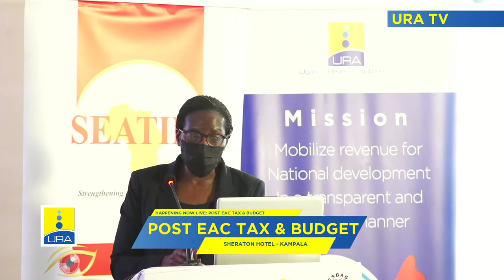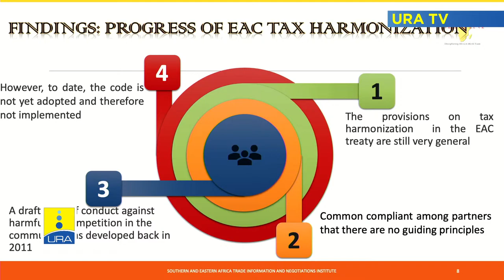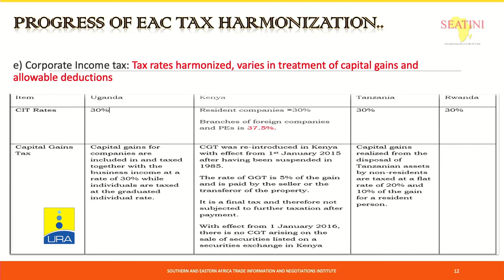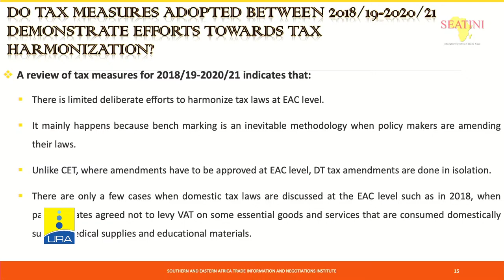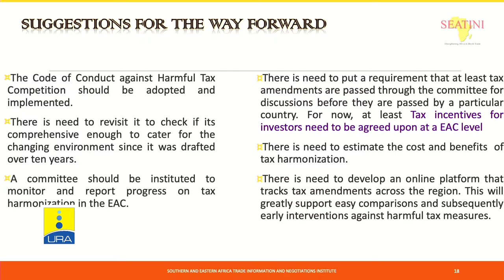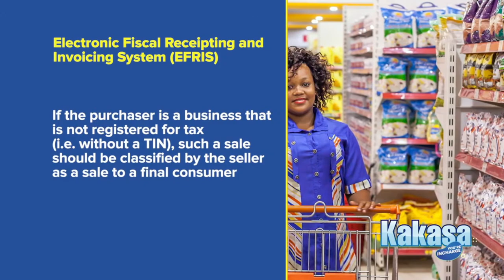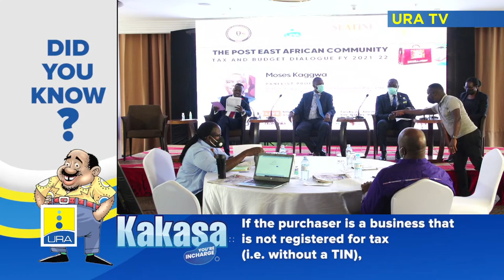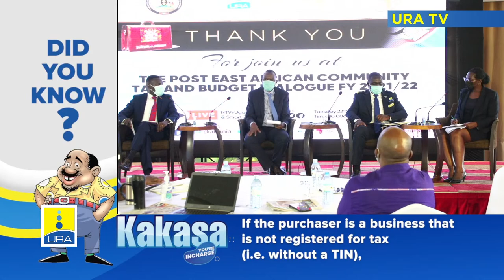Post EAC Tax & Budget